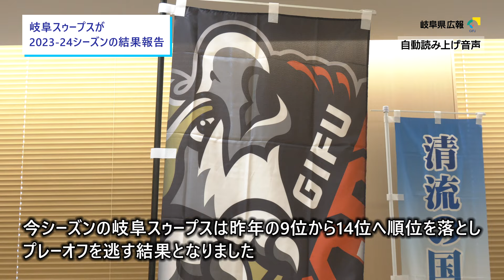岐阜スゥープスが2023-24シーズンの結果報告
バスケットボールB3リーグの岐阜スゥープスの選手らが、5月7日、古田知事に2023-24シーズンの結果を報告しました。今シーズンの岐阜スゥープスは、昨年の9位から14位へ順位を落とし、プレーオフを逃す結果となりました。
田中昌寛選手は「周囲の期待が高いシーズンでしたが、選手のけがや体調不良が重なり、それに応えられなかった」とシーズンを振り返りました。
古田知事は、「来シーズンは暴れてください。期待しています」と激励しました。
主将の荒川凌矢選手はインタビューで、「学びの多いシーズンでした。今までスゥープスで築き上げてきた信念や理念を新しく入ってきた選手に伝えることが僕の役割だと思っています。今シーズンはなかなか難しい部分がありましたが、ミーティングをしながら最後まで戦い抜けたシーズンでした。」と振り返り、「来シーズンは、しっかり準備して土台を築き上げて最後まで戦えるチーム作りをしたいです。」と意気込みを語りました。

《自動読み上げ音声でお伝えしています》